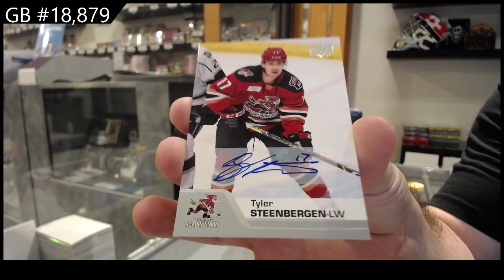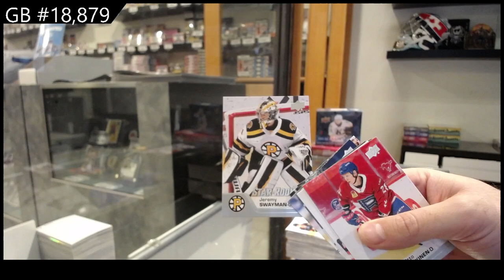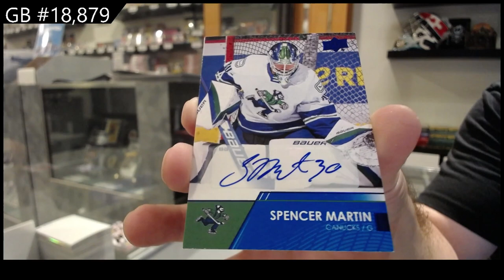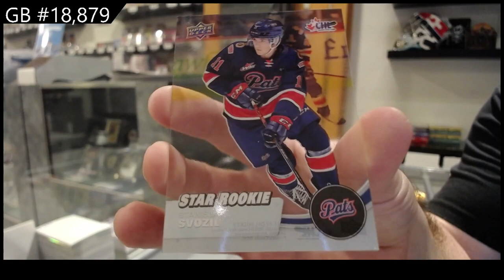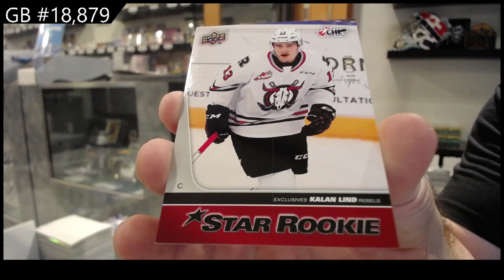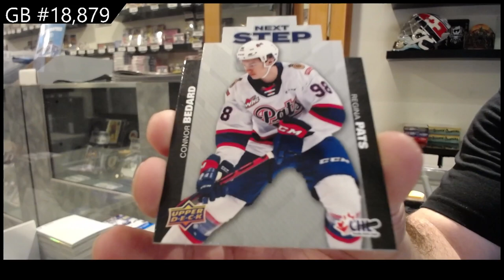21-22 UD CHL, 20-21 UD AHL & 21-22 UD AHL Hockey 3 Box Break - C&C GB #18,879